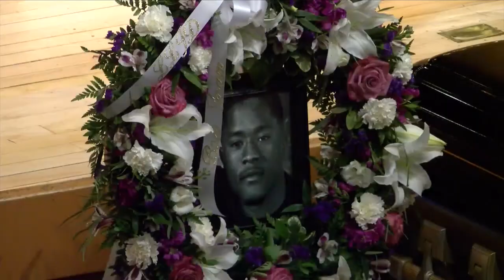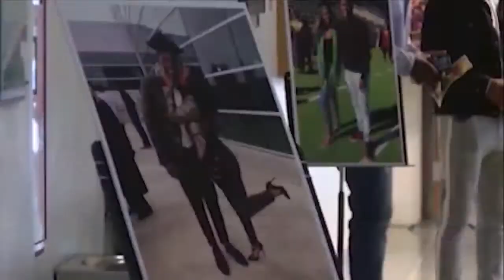FBI reposts $10,000 reward for info on Jelani Day death